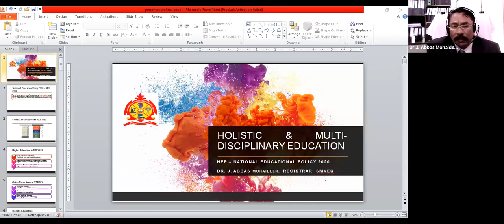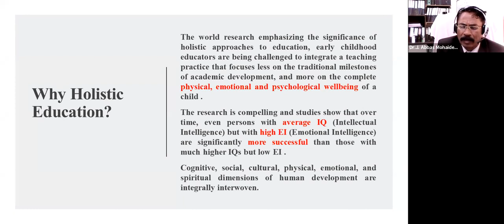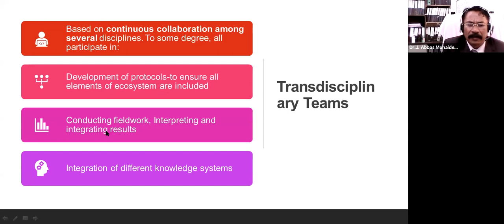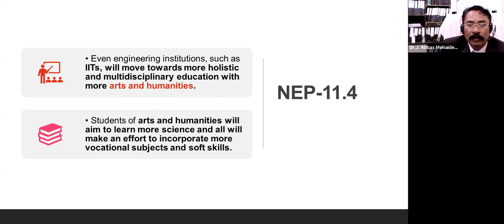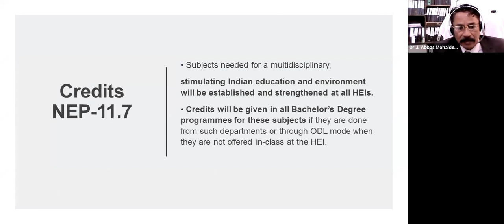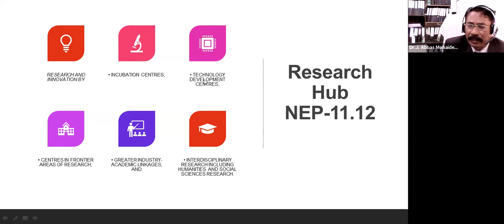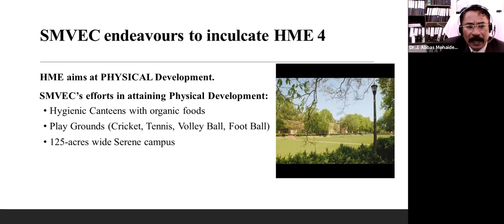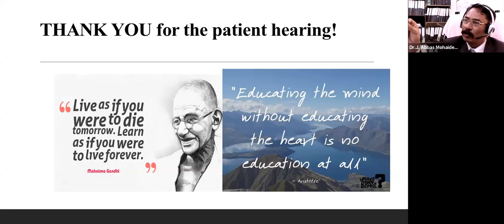Multidisciplinary and Holistic Education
Presentation by  Dr. J. Abbas Mohaideen -  Multidisciplinary and Holistic Education through New Educational Policy